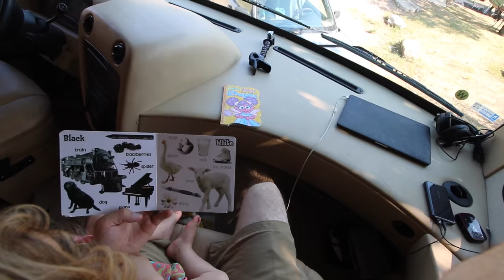FIRST TIME Doing a Walk Up Site at a National Forest Campground - RV Living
We love having "firsts" while RV living. Today marked our first time staying in a National Forest and also our first time taking a "first come, first serve" campsite without booking ahead.